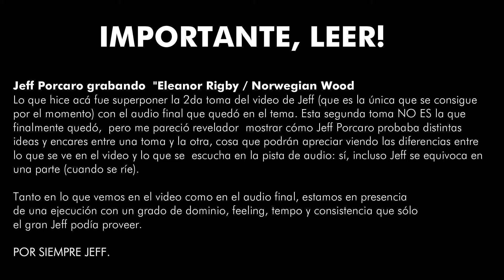Jef Porcaro grabando Eleanor Rigby take 2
IMPORTANTE LEER!

Jeff Porcaro grabando  "Eleanor Rigby / Norwegian Wood
Lo que hice acá fue superponer la 2da toma del video de Jeff (que es la única que se consigue
por el momento) con el audio final que quedó en el tema. Esta segunda toma NO ES la que
finalmente quedó,  pero me pareció revelador  mostrar cómo Jeff Porcaro probaba distintas
ideas y encares entre una toma y la otra, cosa que podrán apreciar viendo las diferencias entre
lo que se ve en el video y lo que se  escucha en la pista de audio: sí, incluso Jeff se equivoca en
una parte (cuando se ríe).

Tanto en lo que vemos en el video como en el audio final, estamos en presencia
de una ejecución con un grado de dominio, feeling, tempo y consistencia que sólo
el gran Jeff podía proveer.

POR SIEMPRE JEFF.